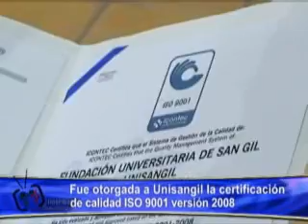FUÉ OTORGADA A UNISANGIL LA CERTIFICACIÓN DE CALIDADN